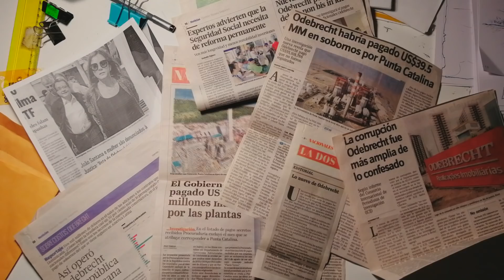Este relajo se tiene que acabar